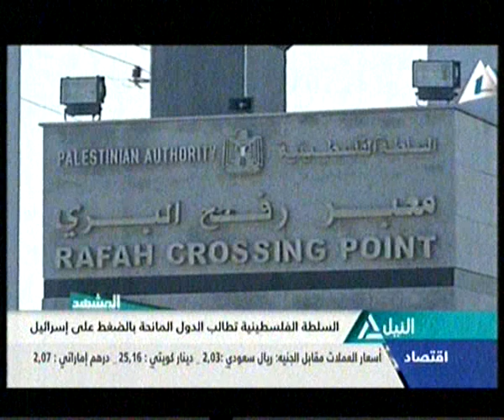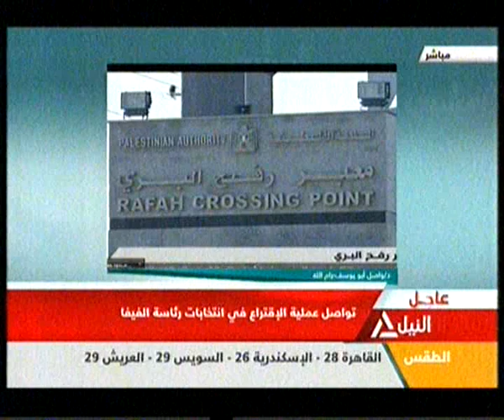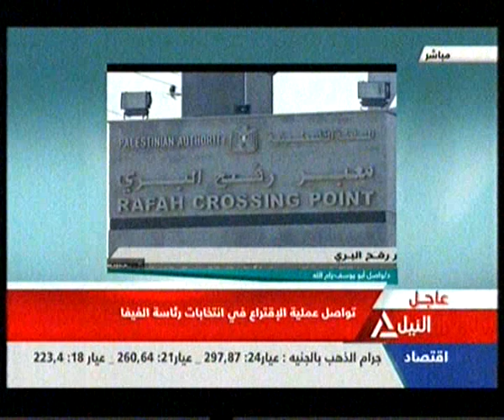المشهد 29-5-2015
توتر وتصعيد اسرائيلي على قطاع غزة